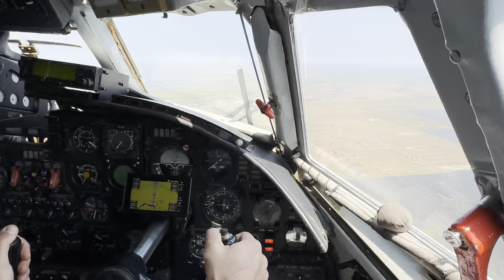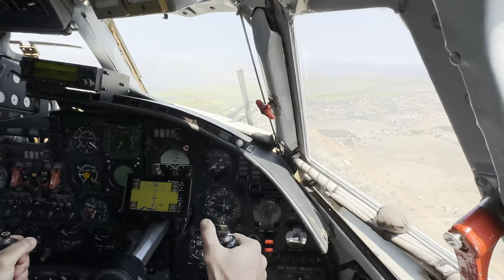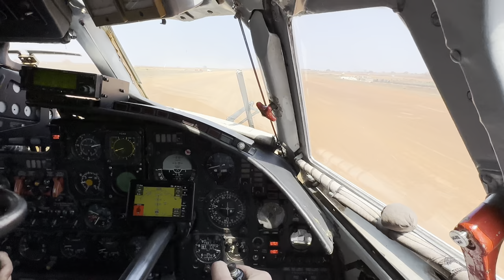HJBT BENTIU SOUTH SUDAN LANDING AIRPLANE ANTONOV-26 DAILY AVIATION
Airplane Antonov-26 landing 🛬 HJBT